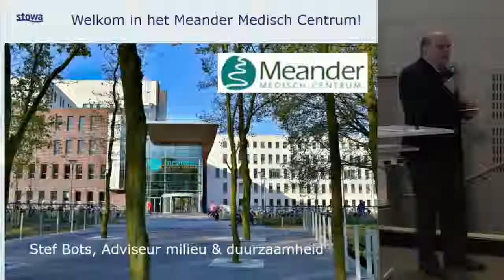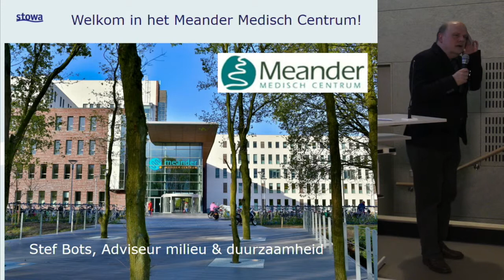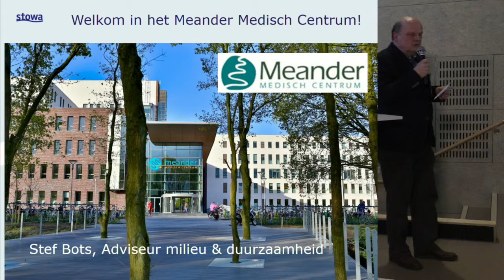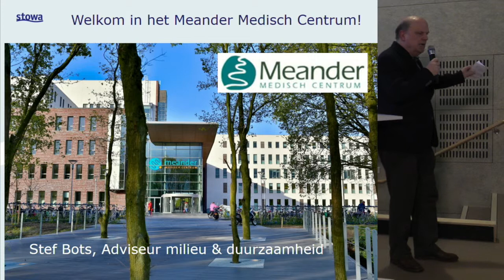180119 STOWA | P02 MMC - Stef Bots | Medicijnresten in Afvalwater